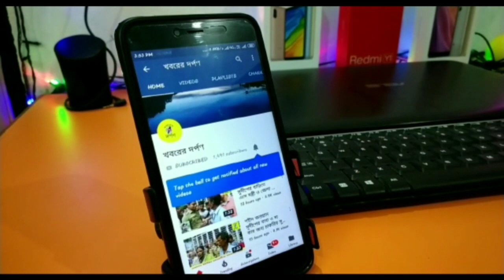কৃষ্ণনগরে এসে রাজ্যের স্বাস্থ্য প্রতিমন্ত্রী চন্দ্রিমা ভট্টাচার্য সাংবাদিকদের কী বললেন দেখুন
নদীয়ার কৃষ্ণনগরে সাংগঠনিক সভা এসে সাংবাদিকদের মুখোমুখি হয়ে রাজ্যের স্বাস্থ্য প্রতিমন্ত্রী চন্দ্রিমা ভট্টাচার্য কী বললেন দেখুন।